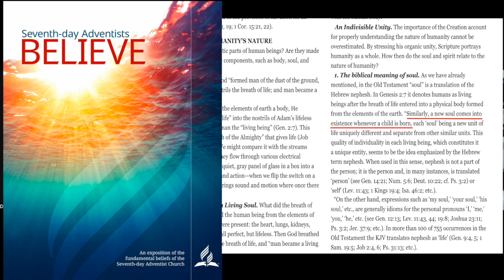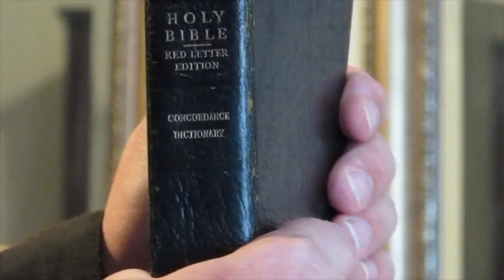Adventist Talk with SDA Pastor J. David Newman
Teresa met Pastor David Newman, who was the editor of Ministry Magazine at the time, at the Human Life Committee at Loma Linda University in 1989. They were trying to decide on suggested guidelines for abortion in SDA hospitals. Besides abortion, David talks about his experience as a progressive Adventist.

LINKS:Arthur and Teresa Beem Youtube Channel
@arthurandteresabeem7142If you are interested in supporting this ministry, please go to:

It's Okay NOT to be a Seventh-day Adventist

Mission Vatican

Mission Ambro

Mission Lili